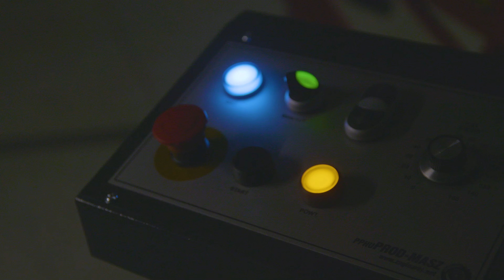abkantbank 3m elektrisch gesteuert HIT biegemaschine für dachdecker klempner roof dach CNC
Dachdecker! Klempner! Dieses Angebot richtet sich an Sie. Dies ist eine Maschine, die Ihren Anforderungen und Bedürfnissen entspricht. Sie werden hier nichts Besseres finden, zögern Sie also nicht und bestellen Sie jetzt.
Vergessen Sie die Rückenschmerzen beim Handbiegen mit elektrischer Kontrolle . Was für eine Bequemlichkeit ist es! Sie drücken nur ein Knopf und die Arbeit wird von selbst erledigt.